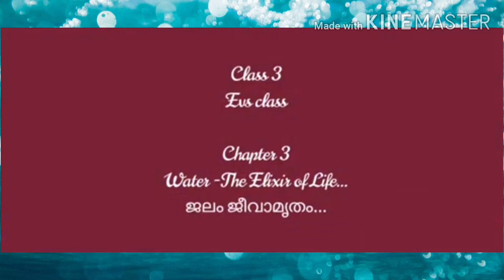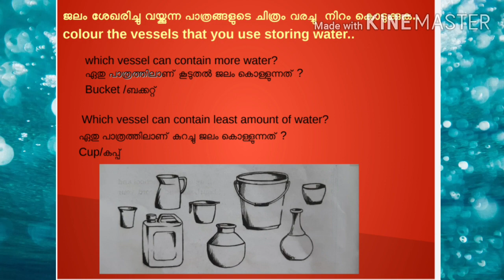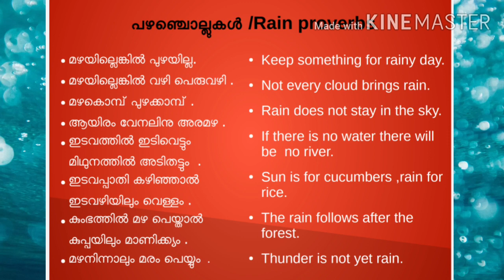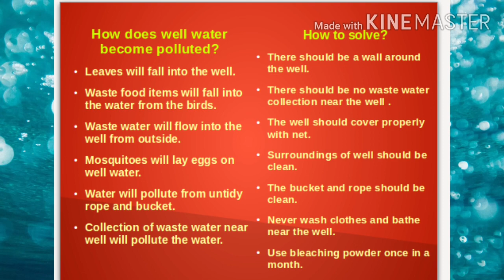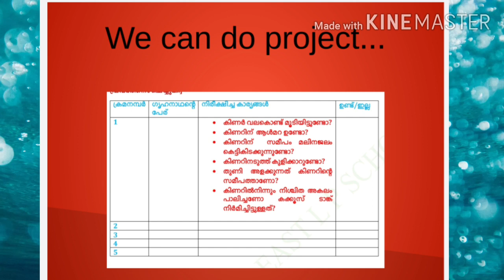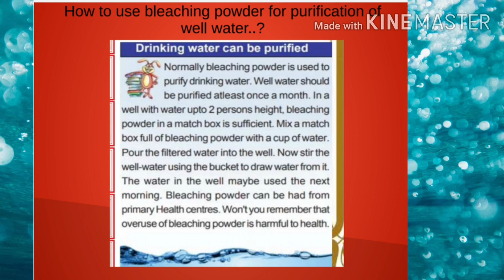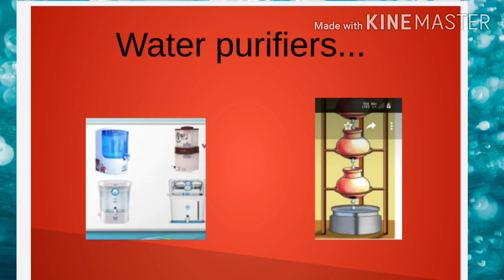ക്ലാസ്സ്‌ 3 ജലം ജീവാമൃതം..kite full activities..september 13..13-09-21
ജലം മലിനമാകുന്ന രീതികൾ..
ജലം ശുദ്ദികരിക്കുന്ന രീതികൾ..
മഴച്ചൊല്ലുകൾ..